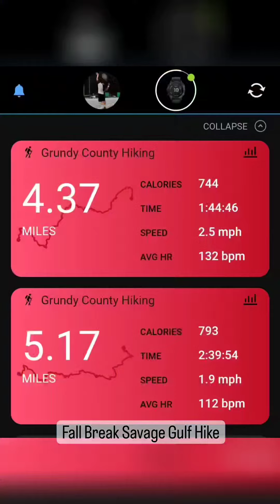Fall Break Savage Gulf Hike